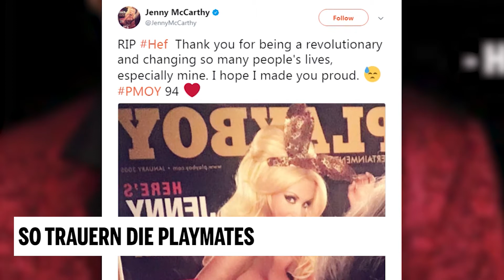Hugh Hefner ist tot: So trauern die Playmates